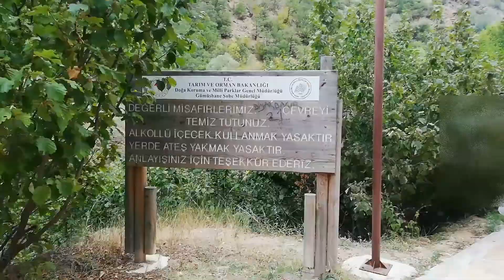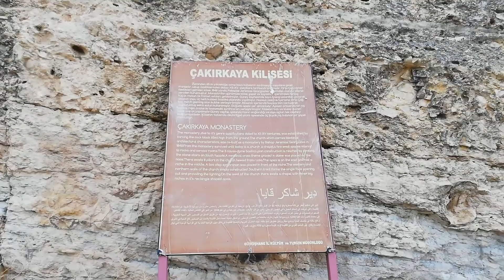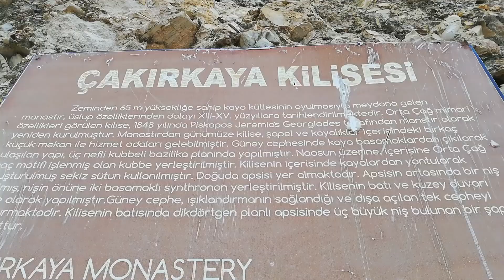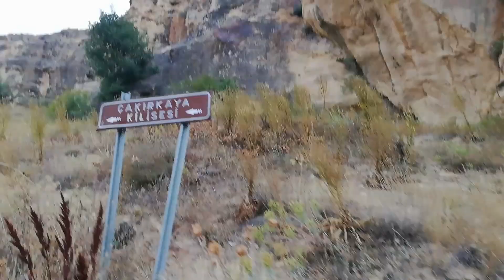Tomara Şelalesi /Çakırkaya Kilisesi VLOG